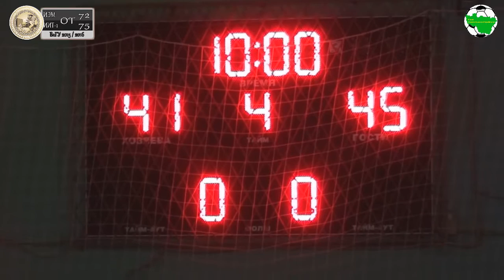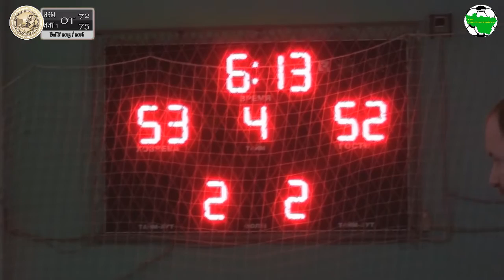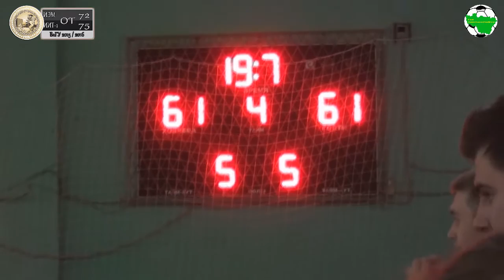Финал. ИЭМ - ИИТ1